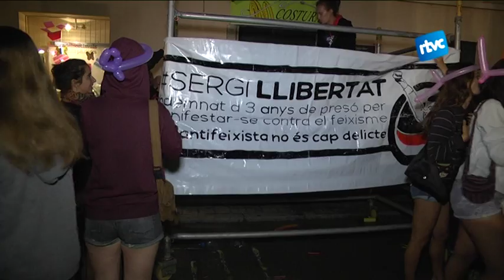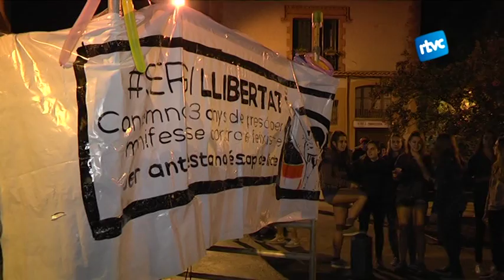04 Festa major 2015 - DISSABTE